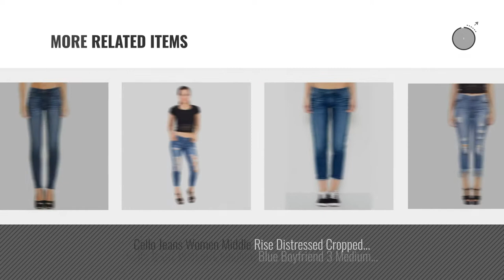Cello Jeans Women Fashion [2018 Best Sellers]: V-OK Womens Plus Size Sexy Boyfriend Denim Jeans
Black Friday / Cyber Monday Cello Jeans V-OK Womens Plus Size Sexy Boyfriend Denim Jeans Ripped Distressed Strech by Cello Jeans

Black Friday / Cyber Monday Heavy Whiskered Super Skinny-5 by Cello Jeans

Black Friday / Cyber Monday Cello Jeans Medium Denim Rayon Skinny-5 by Cello Jeans

Black Friday / Cyber Monday Heavy Medium Whiskered Super Skinny-5 by Cello Jeans

Black Friday / Cyber Monday Cello Jeans Women Black Double Buttoned High Waisted Skinny Jeans 11 Black by Cello Jeans

Black Friday / Cyber Monday Gray Distressed Skinny by Cello Jeans

Black Friday / Cyber Monday CELLO WOMENS PLUS SIZE BLUE Boyfriend Denim Jeans Ripped Distressed pants 1826 (18) by Cello Jeans